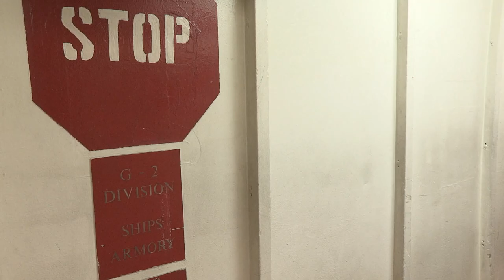Navy Father & Daughter Serve at Same Command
Father and Daughter serve aboard USS Harry S. Truman (CVN 75)  Interview with each about their experience and time together. Senior Chief Aviation Machinist's Mate David Janssen and Gunner's Mate 3rd Class Petty Officer Breanna Janssen.
Run Time 1:48
Producer: MC2 (SW) Kristin Rojas, Videographer: MC3 (SW) Donald R. White Jr.